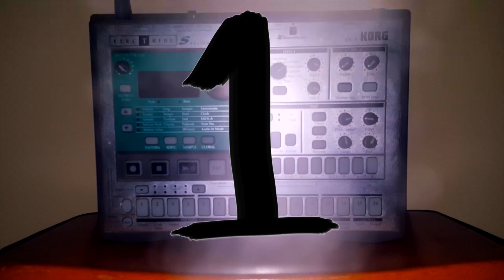birthday song or something like that (instrumental)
By me.

It's my birthday. I made a song for myself. Happy birthday me. Here is the instrumental for it. You can use it if you want just credit me. Please.

Thank you. I hope you enjoyed it.

I post a lot of stuff. Hit me up on social media and stuff! 👌